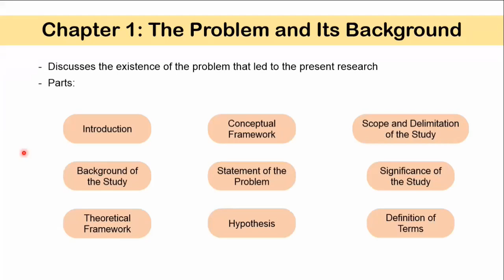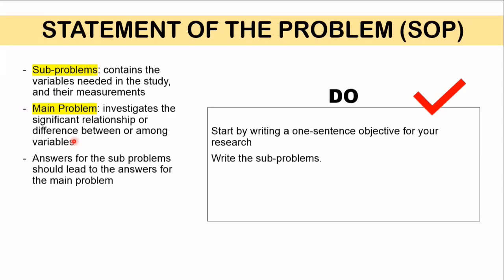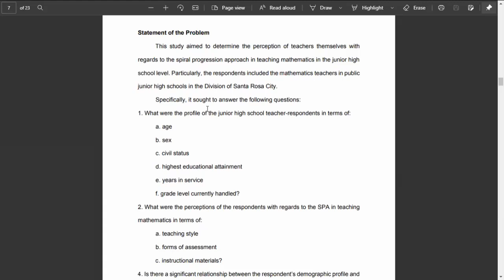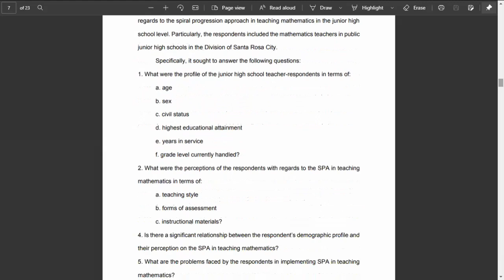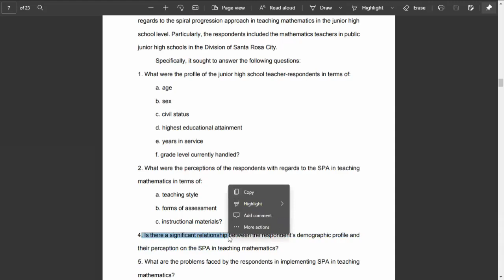[Tagalog] Writing Chapter 1 Statement of the Problem With Example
In a quantitative research, paano nga ba magsulat ng statement of the problem? Sa video na ito, ieexplain ko ang statement of the problem o SOP with example.